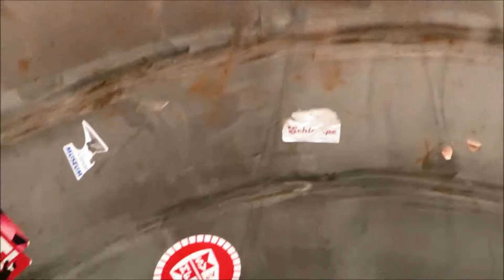DC-3 Airplane Slide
A 1950s-1960s era DC-3 at the Sinsheim Auto and Technik Museum with a sliding tube affixed to the nose. It was a fun way to get back inside the museum from the roof.